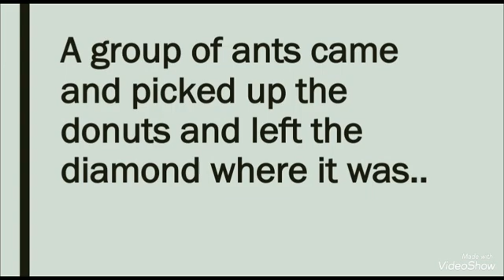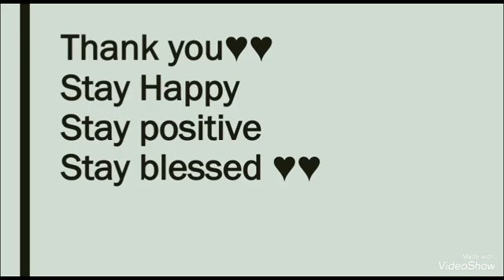Inspirational video../ short lines / English language